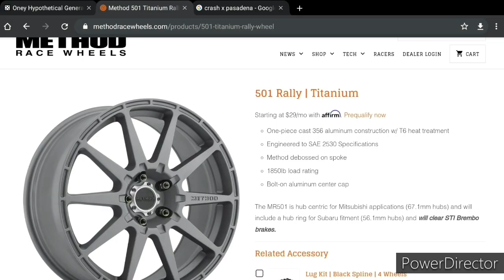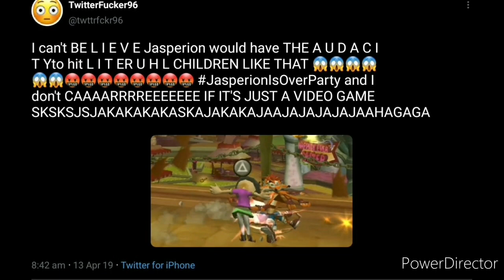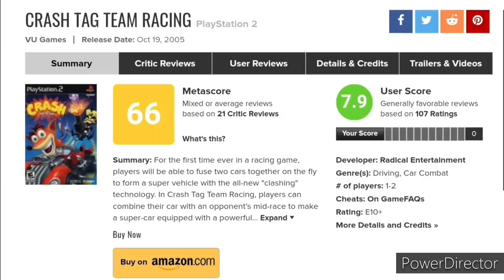JASPERION in... THE CRASH AND THE FURIOUS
Motorsport legend and cyborg, Ebenezer Von Clutch is dying. His dying wish is to pass on his legacy, the ownership of his motorsport-themed amusement park to the victor of a grand prix event of his making.

Legendary racecar racist, Crash Bandicoot, must win the ownership of a dilapidated theme park by finding its missing Power Gems before his nemesis, white race champion, Doctor Neo Cortex, can do so.

Follow our titular heroes in this diesel-fueled journey of violence, corruption, hope, family, and what it TRULY means to be a racecar racist...

Fasten your seatbelts because IT'S GONNA BE THE RIDE OF YOUR LIFE

(PowerDirector watermark kept in to fully realize director Zack "Attack" Snyder's cinematic vision)